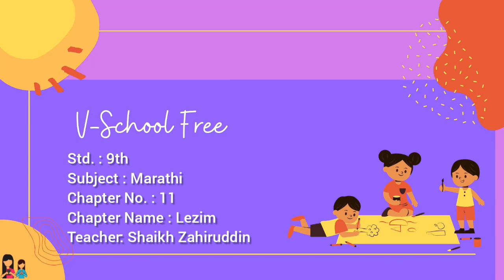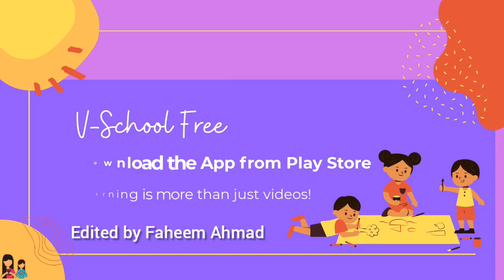9th | Marathi | Chap no.11 | लेझीम | Intro| VSchool